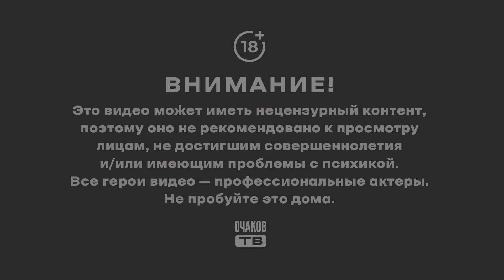Так меньше болит... ФСБшная тема